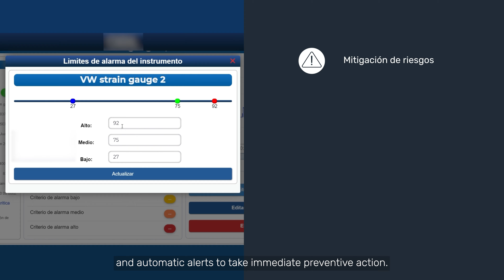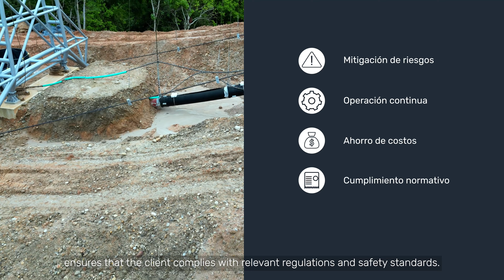Monitoring the integrity of a pipeline in Colombia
A civil engineering project in Colombia is building a road connection aimed at enhancing travel times and distances within the area. It requires constructing a cut-and-cover tunnel, which involves the removal and backfilling of a large amount of soil. The main challenge is digging up the pipeline over the construction area, a section of which becomes a temporary overhead crossing.

Worldsensing technology was deployed to measure the impact of works on the pipeline's structural integrity, enabling improved risk management through continuous remote monitoring.